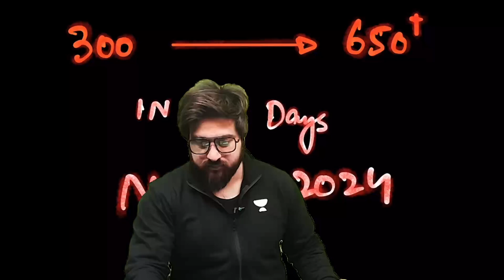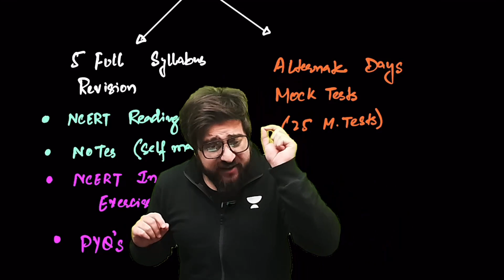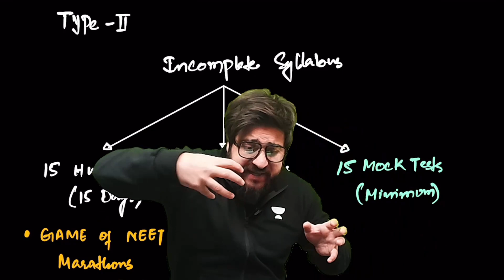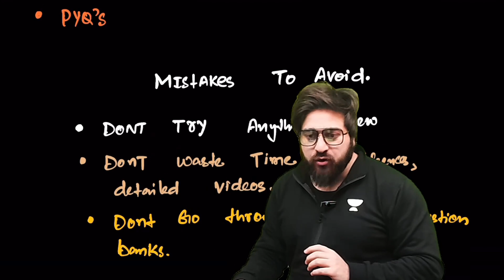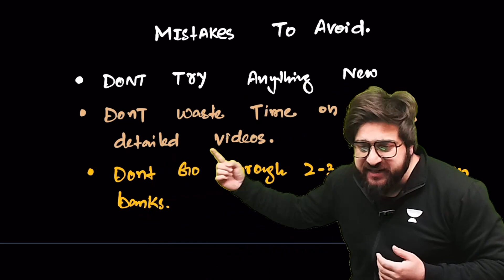Do or Die 🔥 | Extreme Plan for Next 45 Days to Cross 650+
Do or Die: Crush the NEET with 650+ in Just 45 Days!
Get ready for an intense 45-day plan to conquer the NEET with 650+! Our extreme strategy covers all subjects, with focused study schedules, expert tips, and high-intensity practice sessions. Join us for the ultimate push towards success!